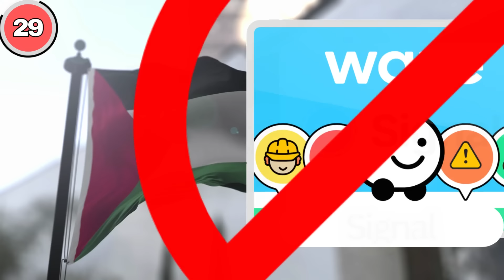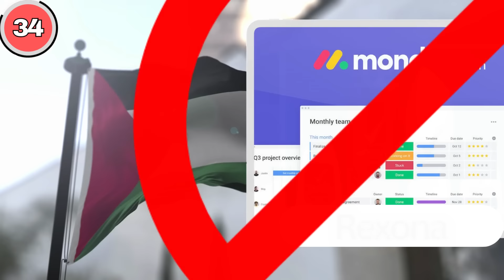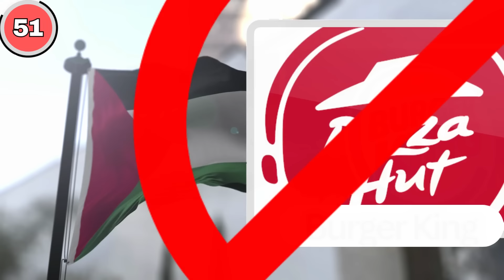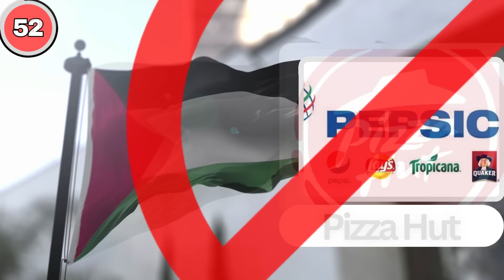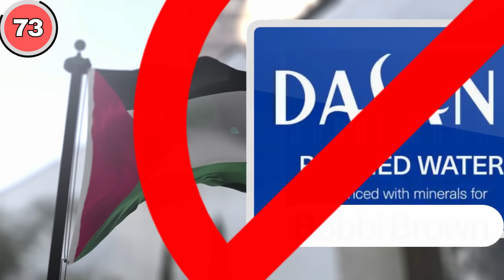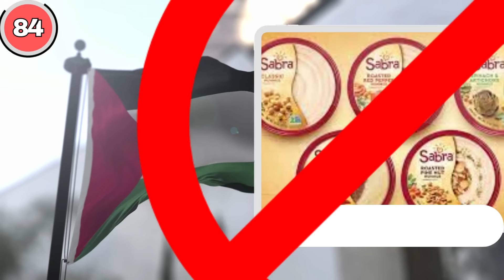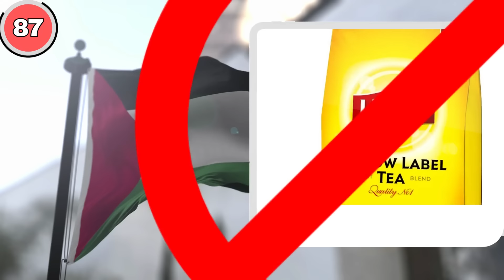Boycott Israel Products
Boycott These Products: Make Informed Choices 🛒🚫"
In this eye-opening video, we shed light on products and brands that have been associated with controversies or ethical concerns. Join us as we discuss the importance of making informed consumer choices and offer alternatives to support responsible and ethical shopping. Let's empower ourselves to drive change through our buying decisions. 🌍🤔

Your choices matter, and together, we can make a positive impact. Join the conversation and start making conscious shopping decisions today! 🛎️👍

Israeli Products You Need to Boycott in Pakistan Boycott Israel
Mr Fool
Boycott Israel
Israel
israeli
palestine
israel news
israel boycott
israel boycott law
israel boycott movement
israel boycott law texas
israel boycott countries
israel boycott act
israeli brands boycott
Pampers
intel
hp
motorola
starbucks coffee
mc donald's
coca cola
disney
maggi
kit kat
fanta
sprite
fruitopia
IBM
CNN
nokia
national geographics
nestle food
sky news
fiverr
israel
Pakilinks News
Pakilinks News Today
israel palestine
pakistan israel
This Video Clear All Situation
khan today
pakistan news
imran khan latest
breaking news
news 2023
latest
israel palestine jung
israel todat
pakistan on israel
updates
pakistan live
Analysis
israel
murad saeed
russia israel news
arab news
russia israel
chichnya vs israel
israel video
israel vs korea
Boycott Israel Products Trent Start
These are The Israeli Products
baicat Israel product
Israeli product
joruslam
masjid all Aqsa
mosque all Aqsa
Israeli product
benjaman Netanyahu
hammas
mosad
Gaza
oic
in
Israeli juws
juws population in world
jewish campani